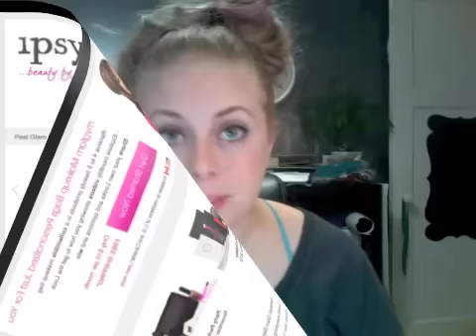IPSY.com Unboxing & Review!